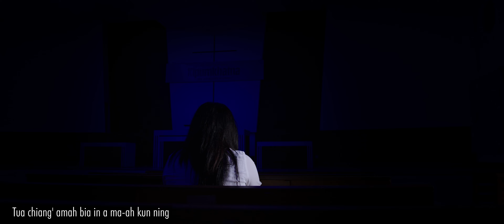NA THUPI LUA | Niangthanngaih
"HOW GREAT THOU ART" is a Christian Hymn based on an original Swedish hymn written in 1885 by Carl Boberg(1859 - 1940). The English version of the hymn and its title are a loose translation by the English Missionary Stuart K. Hine from 1949.

NA THUPI LUA
Singer : Niangthanngaih
Music & Recording : Mwanlal Music Production
Video & Editing : UPTOWN MEDIA

SPECIAL THANKS TO:
Zamchiin
T. Lamsuanthang & Family
Upa H. Lianzamuan & Family
EBCC G. Mualkawi
Ela Farm

Zoramchhani HOW GREAT THOU ART